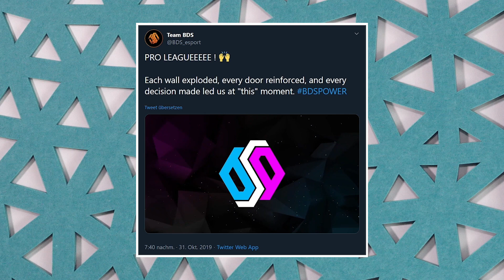Week-end surchargé entre PGW et Blizzcon Swiss eSports Weekly #127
Cette semaine au sommaire :
- La Paris Games Week avec Servette Geneva Esports
- La Blizzcon
- Et BDS en ProLeague sur R6